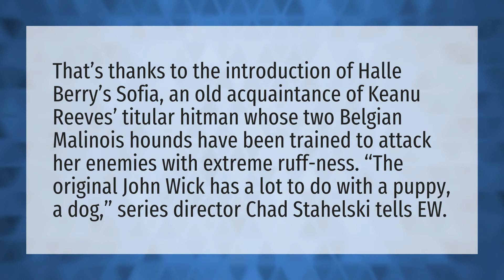Who owns the dog in John Wick 3?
Call To The Wild • Who owns the dog in John Wick 3?